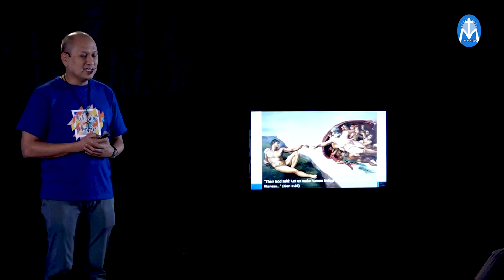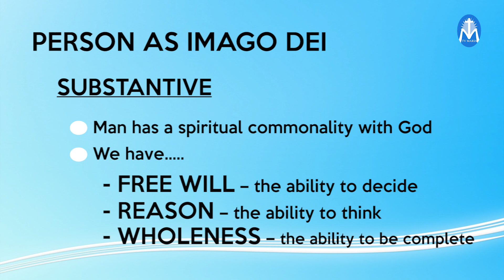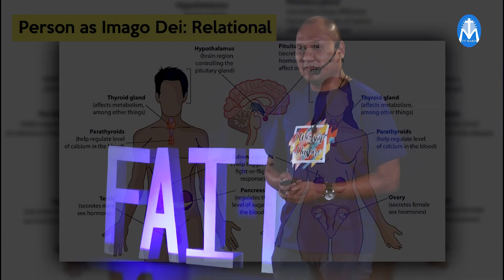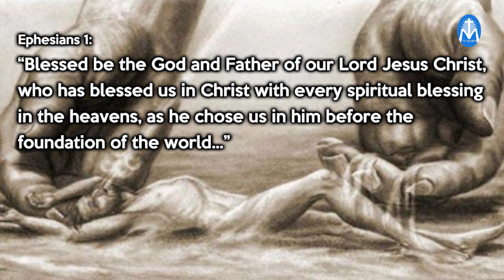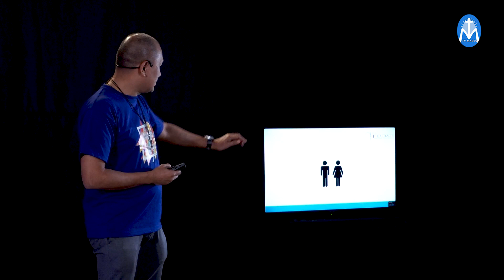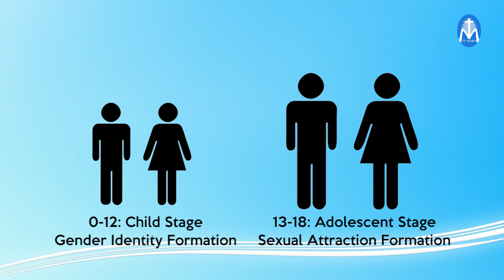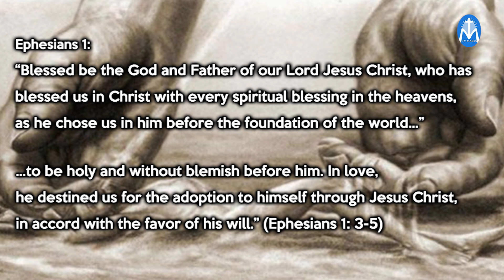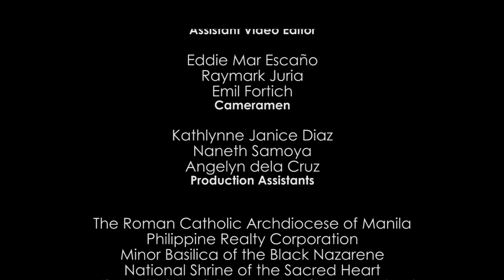Faith Factor with Edwin Valles